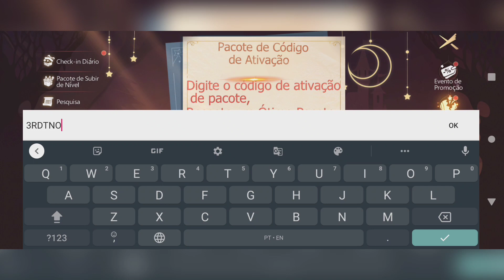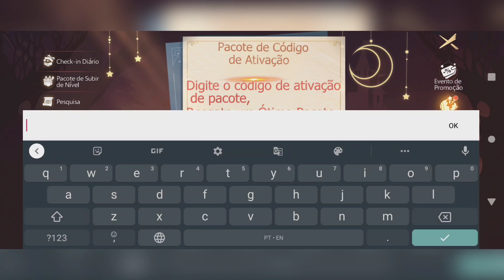Tales Noir: CÓDIGOS DE RESGATE, RECOMPENSAS, VÁRIOS BRINDES, MMORPG! - JOGO GRÁTIS!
Neste vídeo eu passo vários codigos de resgate, com diversas responsas no jogo talesnoir um mmorpg bem divertido!